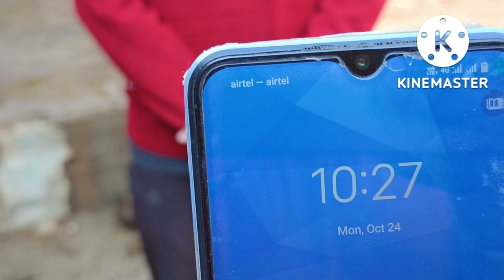🎇65000 में खरीदो कटड़ी वाली भैंस! अच्छी क्वालिटी की 5 मुर्रा भैंस बिकाऊ दुध 20 लीटर तक निकालकर खरीदो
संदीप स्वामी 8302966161